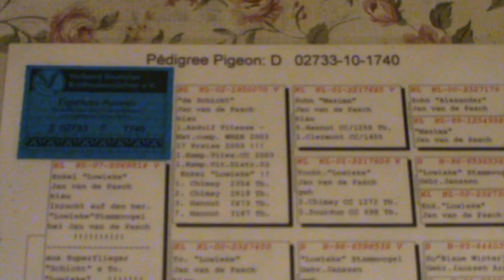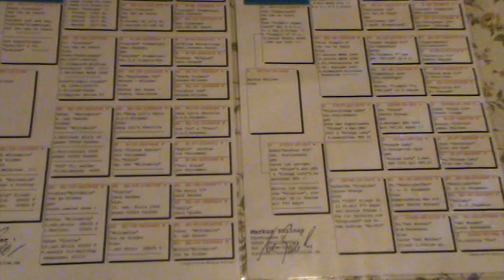Banu Constantin Prahova Romania prezentare porumbel DV 02733 1740 2010 M